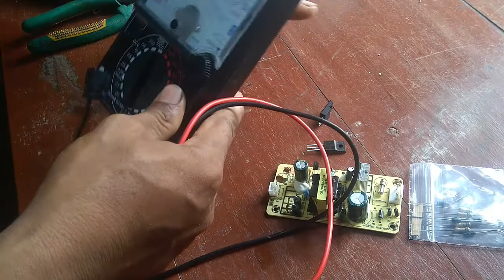how to repair Power Supply Speaker Part 2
In my channel will show all learn about electric like the following
how to write samsung,
how to write samsung firmware,
how to write samsung Rom,
how to write samsung smart phone,
how to write samsung adriod,
how to write samsung korea,
how to write samsung china,
how to flash samsung,
how to flash samsung firmware,
how to flash samsung Rom,
how to flash samsung smart phone,
how to flash samsung adriod,
how to flash samsung korea,
how to flash samsung china,
របៀបដំឡើង verson,
របៀបដំឡើង អក្សរខ្មែរ,
andriod verson, andriod phone from pc,

how to test capacitor,
how to test capacitor with multimeter,
how to test capacitor on board,
how to test capacitor in circuit,
how to test capacitor on a circuit board,
how to use capacitor in circuit,
how to use capacitor on a circuit board,
របៀបប្រើប្រាស់​ កង់ដង់,
ការធ្វើតេស្ត កង់ដង់,

how to setup epson priter,
how to setup epson T60 printer driver,
how to install epson priter driver,
how to install epson T60 drivers,
របៀប ដំឡើងម៉ាស៊ីន ព្រីន,
របៀប ដំឡើងម៉ាស៊ីន ព្រីន T60,

how to flash iphone without itune,
how to flash iphone firm ware without itune,
how to flash iphone firmware,
how to flash iphone from computer,
how to flash iphone from PC without itune,
របៀបបុកប្រូក្រាម អាយហ្វូន,
របៀបបុកប្រូក្រាម ទូរស័ព្ទ អាយហ្វូន,
របៀបបុកប្រូក្រាម អាយហ្វូន មិនចាំប៉ាច់ប្រើ អាយថូន,
រាយ iphone ខ្មែរ,
រាយ Ipnone ពី​ កុំព្យទ័រ,
របៀប រាយ iphone ខ្មែរ,
របៀប រាយ Ipnone ពី​ កុំព្យទ័រ,

how to use ohm,
how to use ohm meter,
how to use ohm's law,
how to use ohms on multimeter,
how to use ohm meter vape,
how to use ohm studo,
how to use ohm's law calculator,
how to use ohm reader,
how to use ohm's law calculater vape,
how to use volt ohm meter,
how to use coil master ohm meter,
របៀបប្រើប្រាស់អូមម៉ែត ជាភាសាខ្មែរ,
របៀបប្រើប្រាស់អូមម៉ែត​ វាស់ឧបករណ៍អេឡិចត្រូនិច,
របៀបប្រើប្រាស់អូមម៉ែត វាស់រេស៊ីសស្តង់,
របៀបប្រើប្រាស់អូមម៉ែត វាស់ដង់ដង់,
របៀបប្រើប្រាស់អូមម៉ែត វាស់ ឌីយូត,
របៀបប្រើប្រាស់អូមម៉ែត វាស់ ភ្លើង,
របៀបប្រើប្រាស់អូមម៉ែត វាស់ត្រង់ស៊ីសស្ទើ,